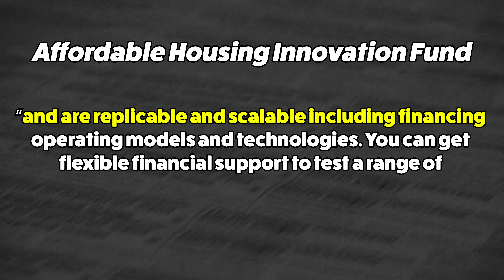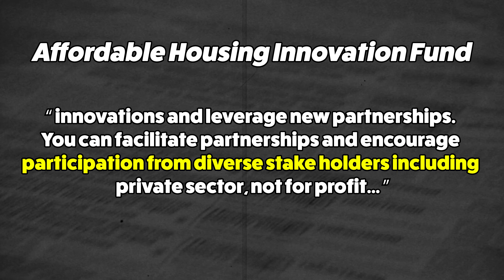Buzz Words Don't Help Affordable Housing!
Vancouver Realtor Keith Roy of Remax takes a look at the Federal Government's Affordable Housing Innovation Fund including the ban on foreign buyers and homebuyers bill of rights. Everyone believes in affordable housing until you need to sell your home.

If you are looking for real estate advice or have questions about the market in Vancouver and Lower Mainland, BC, reach out to Keith!